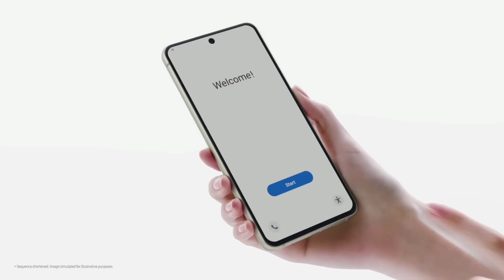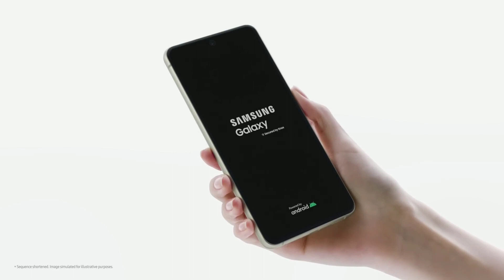Samsung s21 Fe 5g Flipkart Big Billion Day 2023 | Samsung s21 Fe 5g Price in Big Billion Day 2023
Samsung s21 Fe 5g Buy Link - Take a look at this SAMSUNG Galaxy S21 FE 5G (White, 128 GB) on Flipkart

samsung
samsung s21
bbd
bbd sale
bbd sale price